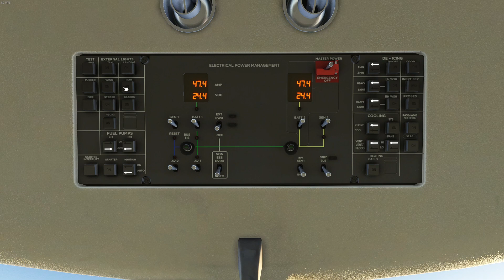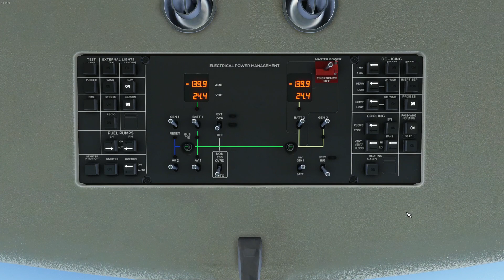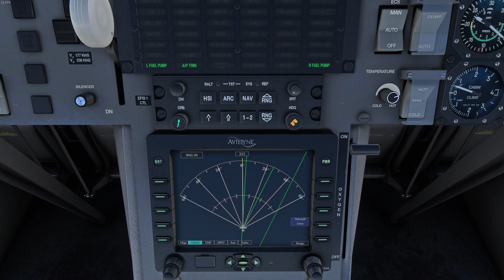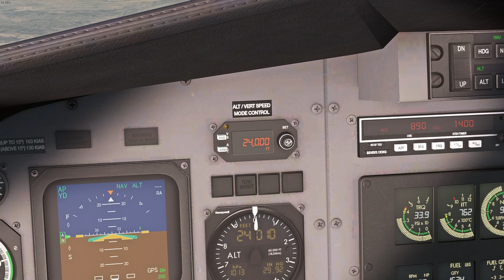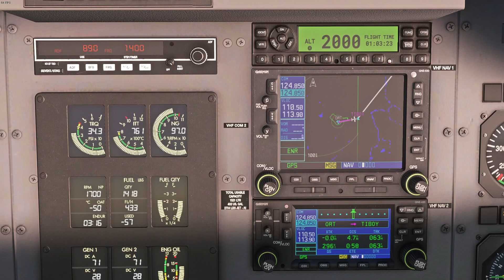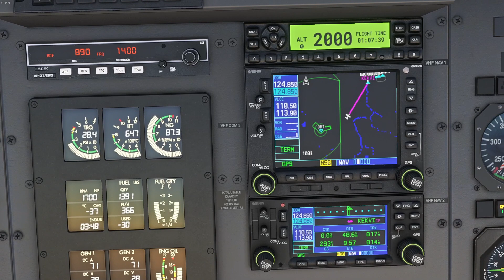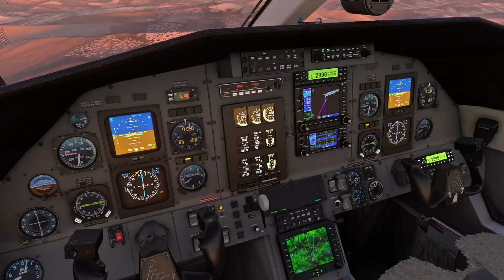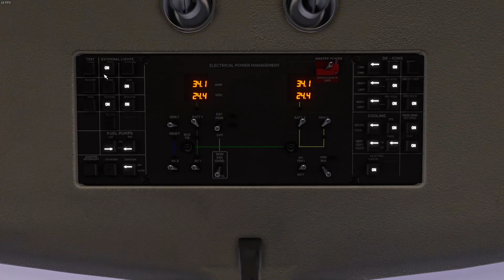Yakutat (PAYA) to Dawson City (CYDA) | Pilatus PC-12 | MSFS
Today we fly with Chrono aviation from Yakutat to Dawson City and we get to fly the Carenado PC-12 after its much needed update.
Flight time is about 1 hour and a half and weather is really fantastic for the Yukon in December.

Dawson City is a beautiful yet challenging approach following a narrow valley with the runway offset by quite a margin respect of the valley, we have good weather and a very capable aircraft so we are confident about this landing.

The Carenado PC-12 works very nicely after the update, we are using it with the WT GNS530 that works very nicely, the plane is very powerful a fast turbo prop capable of handling almost anything, it is no surprise it is used for these latitudes and difficult weather conditions.

From: Yakutat (PAYA).
To: Dawson City (CYDA).
Flight: Chrono Aviation 24G.
Aircraft: Carenado Pilatus PC-12.